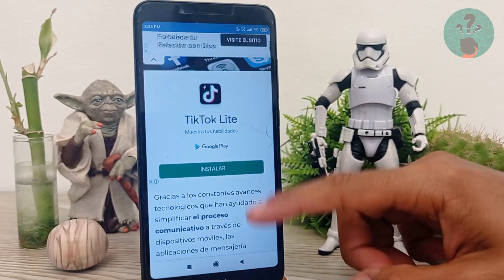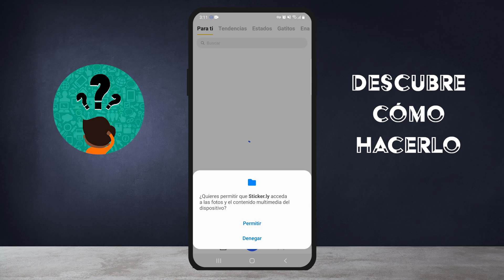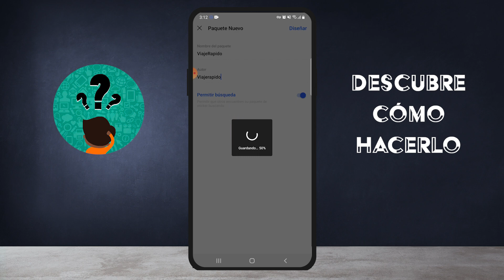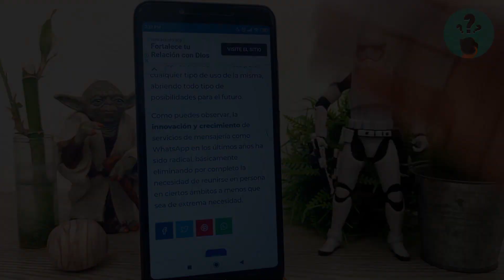Cómo Hacer o Crear Stickers Personalizados con Fotos para WhatsApp con Movimiento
En este video descubre Cómo Hacer o Crear Stickers Personalizados con Fotos para WhatsApp con Movimiento. En el Canal Descubre Cómo Hacerlo encontrarás el mejor contenido. ¡No te lo puedes perder!